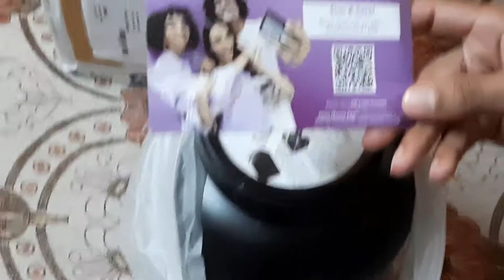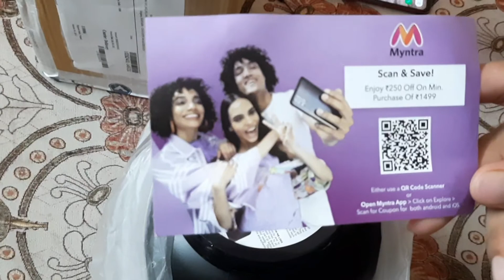Aaj mummy ne banaye Ghatt k paraanthe /Divya kahan chali gayi /Miss you Divya / Shed work at roof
Hello guys I am Naveen Bhandari welcome to our vlog channel.

For extra online earning download and prepare your full account:

Hey, have you tried Upstox yet? I've been trading with them and thought you’d love it too! Upstox is one of India's largest and fastest-growing brokers with over 40 lakh users. The app is easy-to-use, for both pro traders and beginners, and allows you to invest in Stocks, Futures, Options, Mutual Funds, Digital Gold, and more. Opening an account is fast and paperless!